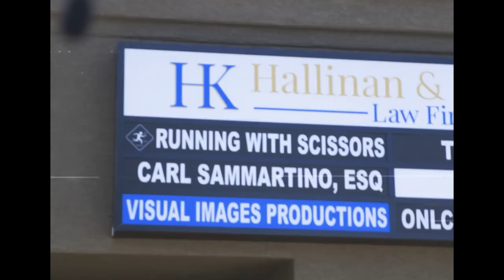POSTAL: Brain Damaged - Realms Deep 2020 Premiere Video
The trailer for POSTAL: Brain Damaged is kept under tight lock and key by Chief Bidet Officer Mike J, so Ty Brannan (In The Keep Podcast) personally visits Running With Scissors headquarters on behalf of Frederik Schreiber (3D Realms) to pilfer it for its premiere at the inaugural Realms Deep 2020 boomer shooter digital event!

And while you're eagerly awaiting POSTAL: Brain Damaged, be sure to also keep an eye out for Going Postal: The Legacy Foretold, the feature length documentary about the POSTAL franchise!

Starring: Ty Brannan, Mike J, Jason Sikorsky, Tad Sallee, Emma Brannan, & Brooke Cast
Shot by Jason Sikorsky & Tad Sallee